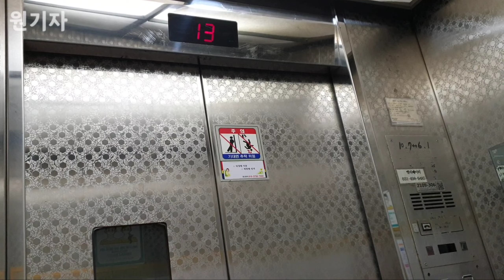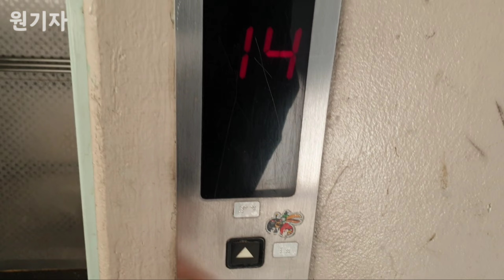[1993 CV40] (교체전) 경기도 안산시 상록구 월피주공1단지아파트 동양엘리베이터 CV40 (112동 1호기)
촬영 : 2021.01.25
촬영기기 : 갤럭시 노트9
위치 : 경기도 안산시 상록구 충장로 565
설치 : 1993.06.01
인승 : 8인승 550KG
형식 : 권상식-교류
속도 : 60m/min
모델 : 동양엘리베이터 CV40
번호 : 2109-306
운행층 : 1~15F
종류 : 승객용
유지관리 : (주)우성엘리베이터

안산 상록구 월피동에 위치한 총 14동 860세대 규모의 아파트입니다. 93년 5월에 입주하였습니다.
아파트내에는 동양엘리베이터 CV40이 설치되어 있습니다.
상태는 아직 좋으며, 타종도 잘 울리고있는 상태입니다.